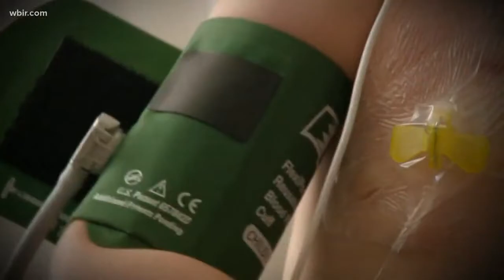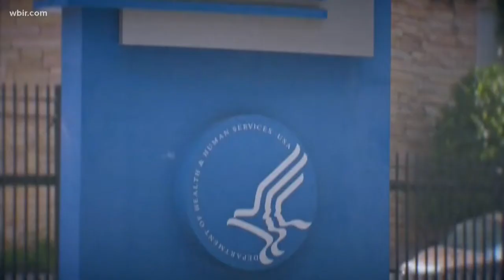Rare polio-like illness that can paralyze children found in East TN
It's called Acute Flaccid Myelitis. The rare condition affects mostly children.